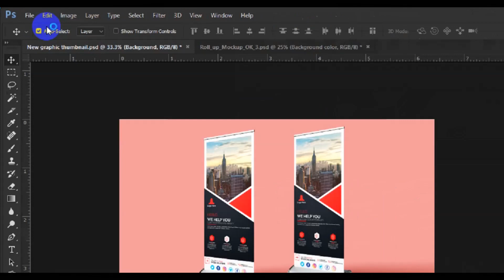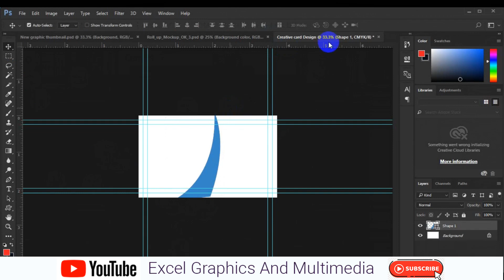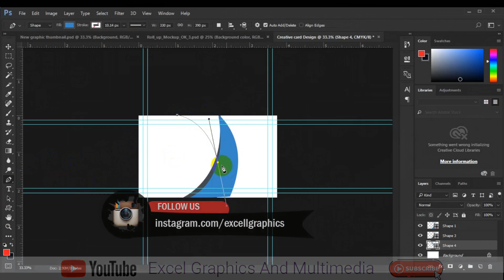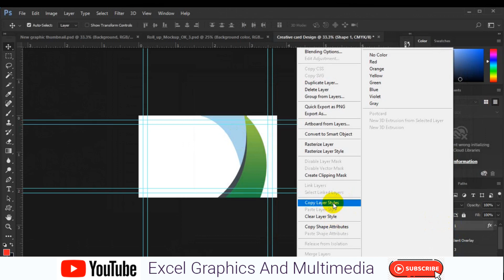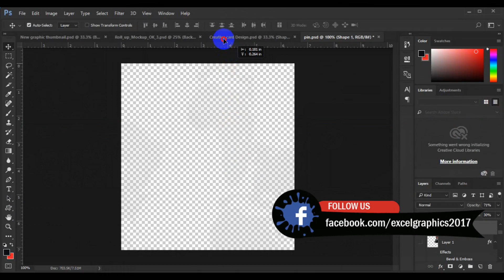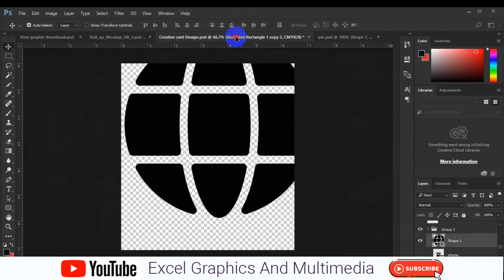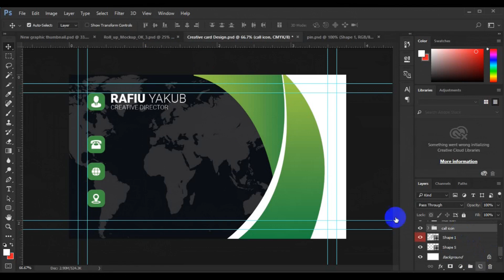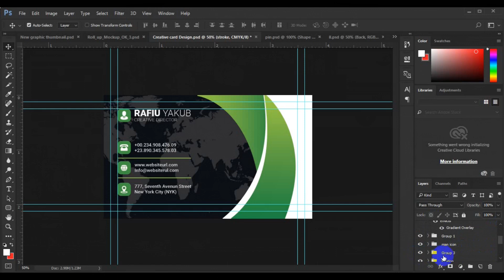Latest creative business card in Photoshop cc tutorial